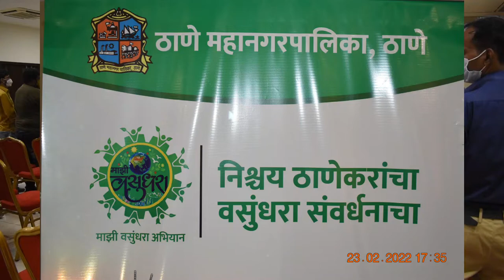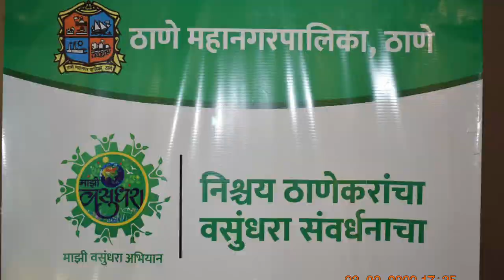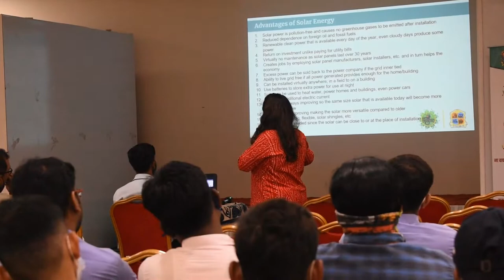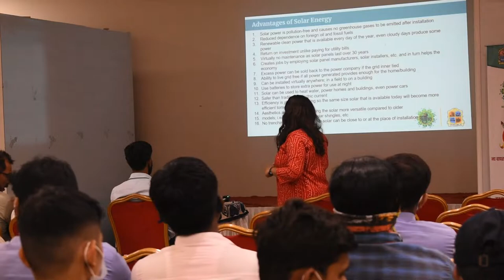MAJHI VASUNDHARA TMC THANE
THIS PROGRAMME WAS CONDUCTED BY MAJHI VASUNDHARA FROM TMC.THANE AT HIGH STREET MALL THANE CEREMONY HALL